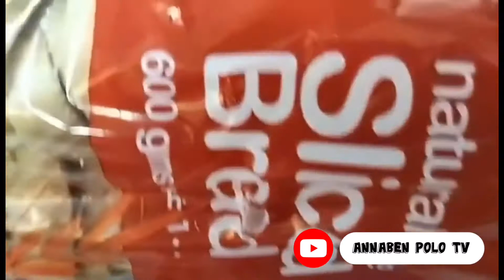Breakfast Meal😋😋😋Let’s eat